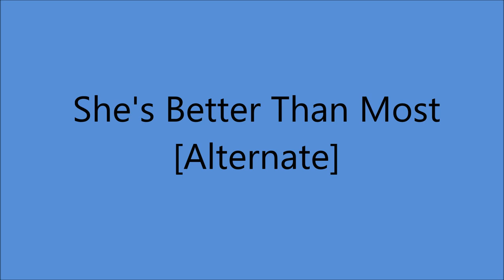Hank Locklin - She's Better Than Most [Alternate] - [1956],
[Written by  Dick Wentzel - Shorty Long].

 MASTER - Unissued - Released on CD Box Set [1995].- [TWO VOICES}

1525 McGavock St., Nashville, TN -
Hank Locklin [gt/vcl solo], Chet Atkins [gt], Velma Smith [gt],
Jimmy Day [steel], Ernie Newton [bass], Tommy Jackson [fiddle],
Grady Martin [fiddle], Floyd Cramer [piano].

1960 - Grand Ole Opry Member
1964 - Nomination - Grammy Award -
               "Please Help Me, I'm Falling"
1964 - Nomination - Best Country & Western Vocal Performance
              Male for "Hank Locklin Sings Hank Williams"
2007 - Florida Artists Hall of Fame  .